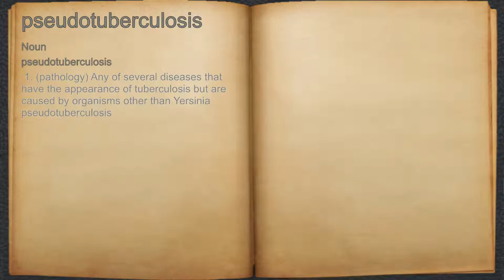What does pseudotuberculosis mean?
A spoken definition of pseudotuberculosis.

Intro Sound:
Typewriter - Tamskp